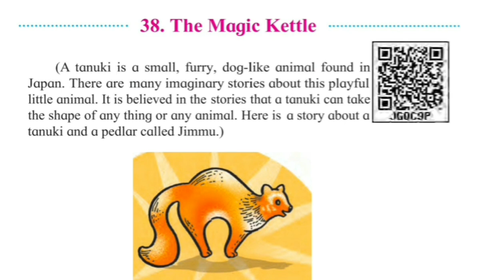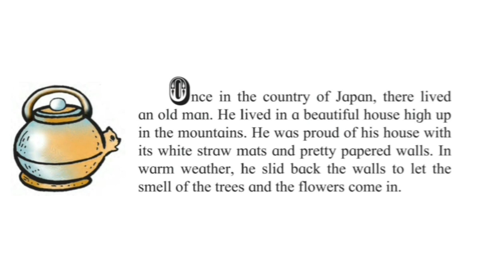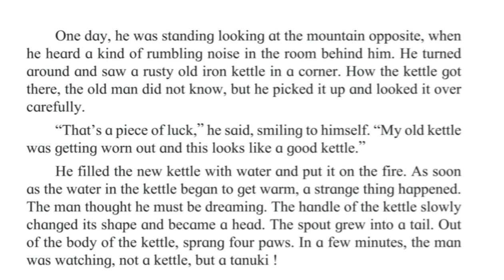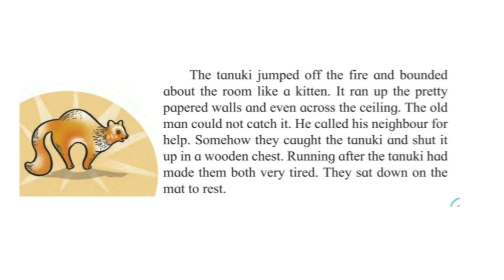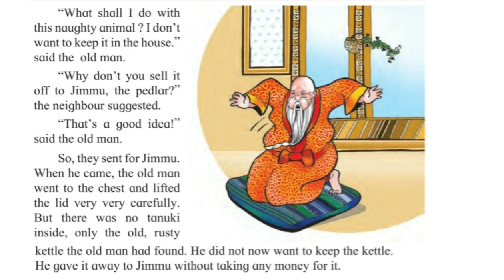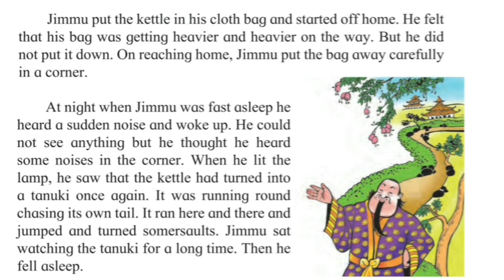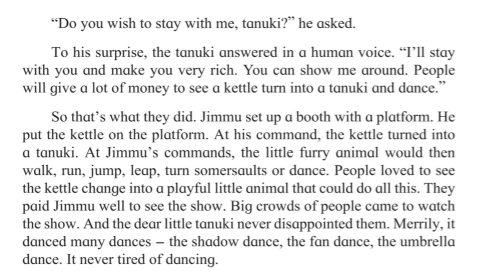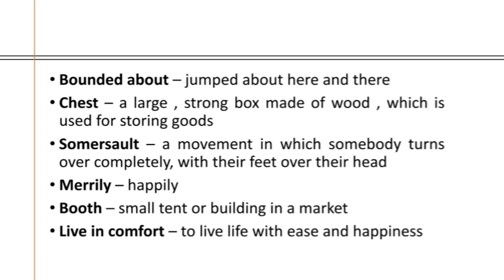The Magic Kettle | Std 3 | lesson 38 | Maharashtra State Board